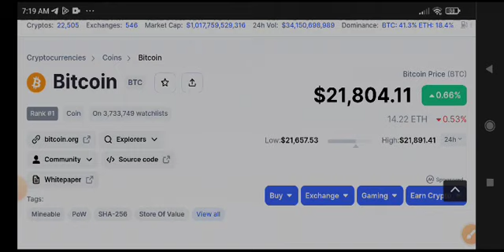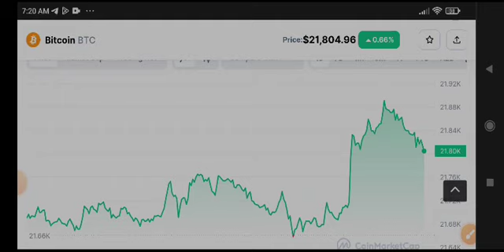Bitcoin News Today! BTC Price Prediction Update